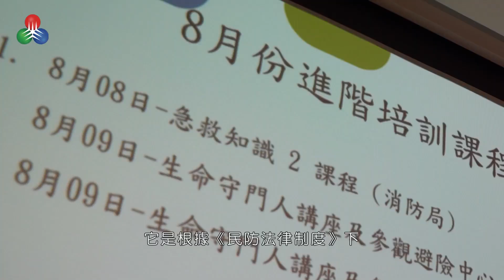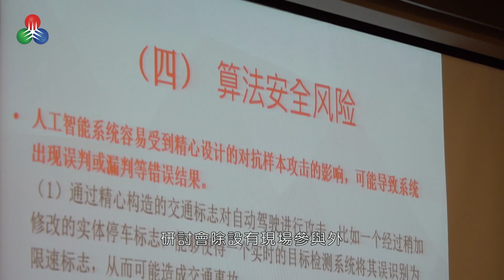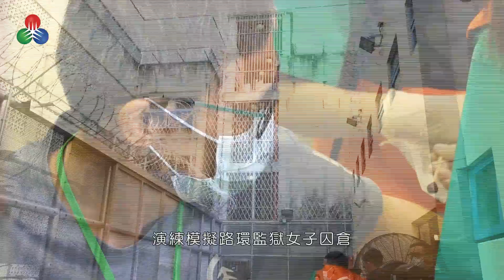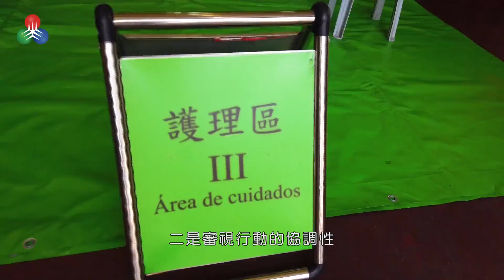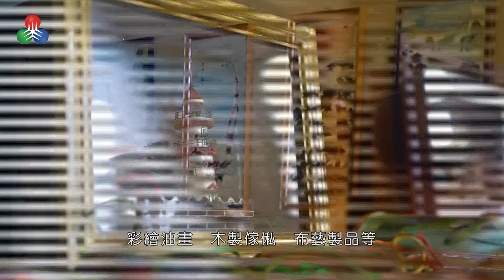【保安司司長辦公室】警民同心 (第九十六集)